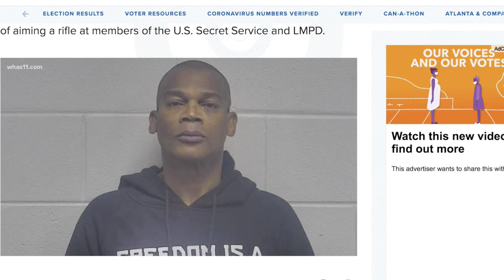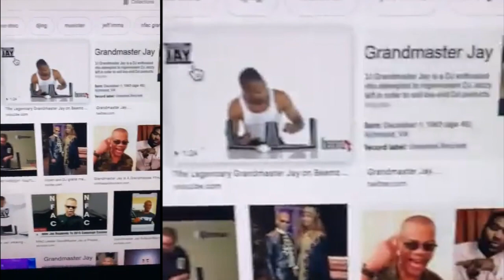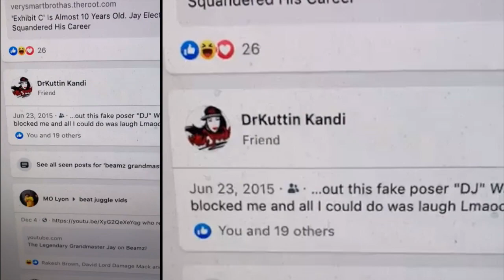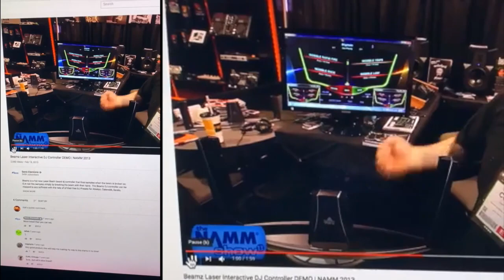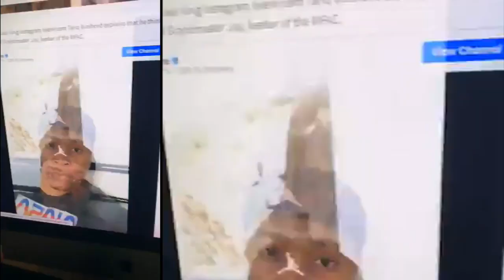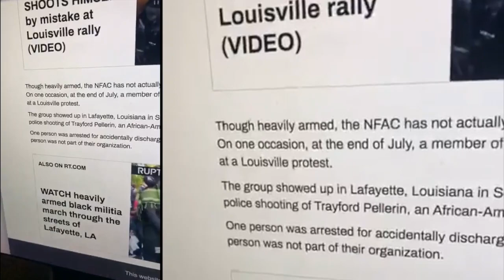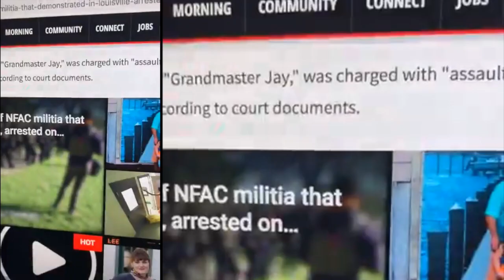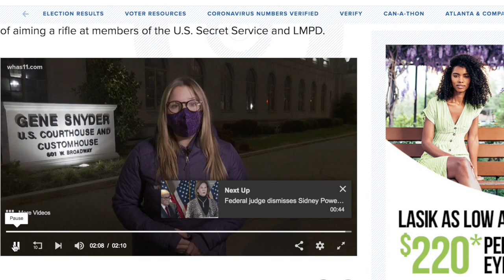Why Grandmaster Jay got ARRESTED by the FBI & DISSED by DJs for Jacking Dj Jazzy Jeff's Routine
Why Grandmaster Jay got ARRESTED by the FBI & DISSED by DJs

The following lecture covers the most famous Fake Air Skratch Dj called Grandmaster Jay who got ARRESTED by the FBI for pointing a rifle at a US Agent during a march by his militia called the NFAC. For those of you whom remember in 2013 he got exposed for stealing DJ Jazzy Jeff's famous 'Rock the Bells' juggle/skratch routine during a promotional video for the highly ridiculed The Beamz controller that lets dj's and producers trigger samples by breaking a type of lazer beam gate with their hands. So he was mimicking DJ Jazzy Jeffs skratches with fake hand movements while he was actually only triggering the sounds from the computer. He also ran for President in 2016...aand more recently Hidden colors director Tariq Nasheed called him out for being a possible industry plant. Grandmaster Jay was arrested by the FBI because he literally pointed a gun at a U.S. police agent during a march. This lecture covers the whole story thats in the press now as well as his past exposes and disses by the Dj community worldwide.